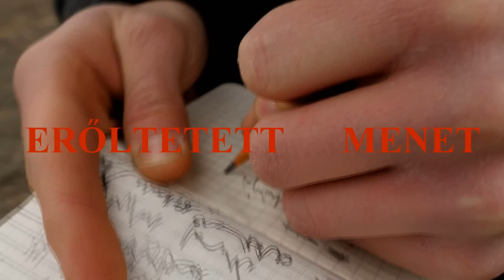Radnóti Miklós - Erőltetett Menet (2019) SZFE felvételi film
Készült a Színház és Filmművészeti Egyetem Mozgókép - film és TV rendezés szakára, 2019-ben.
Rendező: Berényi Kristóf
Operatőr: Kósa Lőrinc
Vágta, és a verset forgatókönyvvé dolgozta: Berényi Kristóf
SZEREPLŐK:
Radnóti Miklós: Balla Barnabás
Gyarmati Fanni: Kovács Rebeka
Lorsi Miklós: Molnár Lóránt
Magyar katona: Lelovics Gergely
Német katona: Francisti Erik
Menetelő foglyok: A Tsízió Diákszínpad tagjai, név szerint:
Jelmezek: Berényi Kristóf és a Diákszínpad
Külön köszönet Ollé Krisztinának, Pleva Tamásnak és Marsall Jánosnak!

HAMAROSAN (pár hét) A HOSSZABB VERZIÓ IS ELÉRHETŐ LESZ!